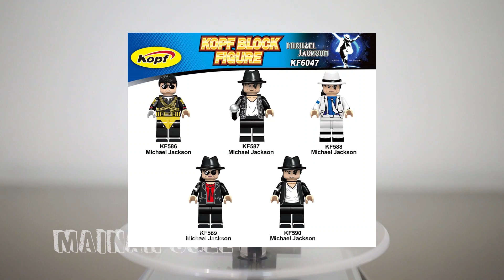Michael Jackson Minifigures - Unofficial Lego [REVIEW]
King of Pop, MJ aka Michael Jackson! Langsung aja simak minifigurenya ya guys~

(KOPF KF6047 KF586)

selamat menikmati :3

Tag: Lego KW Non Ori bukan Emco Block Brick Mainan Merchandise Toys Youtuber Youtubers Indonesia 2020 Viral Trending Lokal MOC Kolek Minifigure Minifig MF Figure Miniature MW Pogo KOPF WM Bootleg Lepin Third Party Block Big Fig Cartoon Series Jadul Koruit Pogo Minifigures Sembo Knock Off Knockoff bootleg youtuber Indonesia Viral MJ